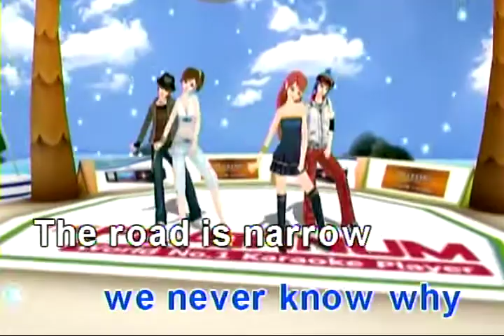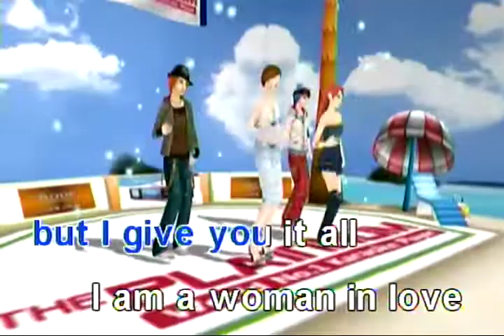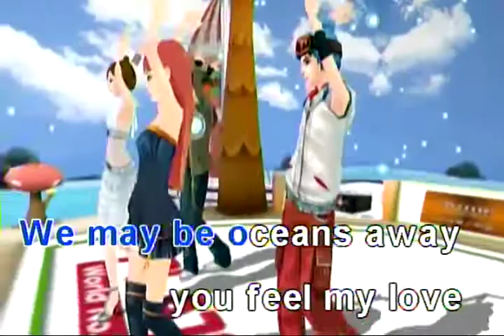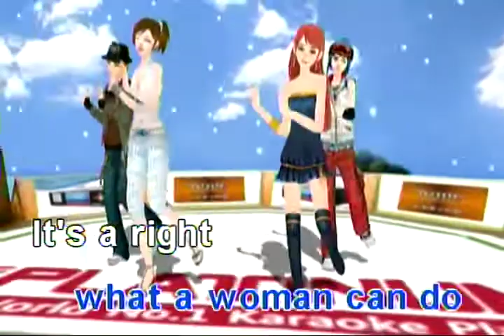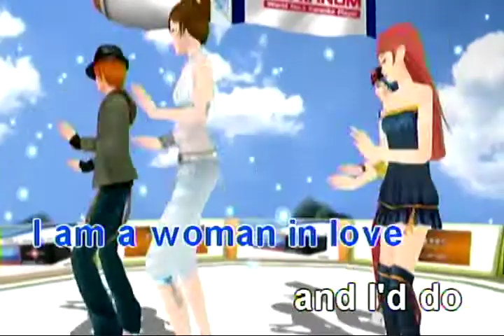WOMAN IN LOVE - Barbra Streisand | Karaoke Version | koolSound